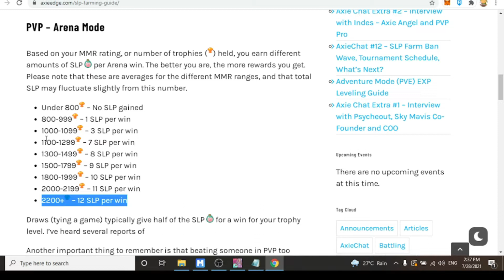Arena Gameplay Axie Infinity New Strategy Chopseuy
- How to play Arena in Axie infinity
- Best strategy to win Chops Axie team